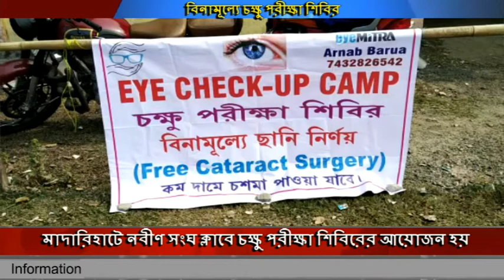মাদারিহাটে নবীণ সংঘ ক্লাবে চক্ষু পরীক্ষা শিবিরের আয়োজন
মাদারিহাটে নবীণ সংঘ ক্লাবে চক্ষু পরীক্ষা শিবিরের আয়োজন হয় ,এদিনে চক্ষু পরীক্ষা শিবিরে এলাকার বাসিন্দাদের বিনামূল্যে চক্ষু পরীক্ষা শিবির করা হয়  এবং স্বল্প চশমা প্রদানের ব্যবস্থা করা হয়